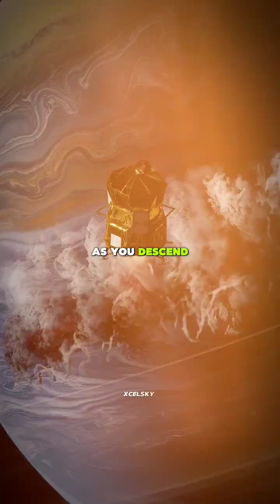😱😱What Happens If You Enter Saturn?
Cosmic secrets: black holes, mysteries -

The universe is filled with mind-bending mysteries that captivate and intrigue. Imagine a supermassive black hole at the center of our galaxy so large it could swallow our entire solar system, or galaxies that have turned into cosmic graveyards, completely devoid of new stars. Then there's the tantalizing possibility of alien megastructures around distant stars, or the dark matter that makes up 85% of the universe’s mass yet remains invisible. As the universe expands, distant galaxies are slipping away, eventually leaving the night sky pitch black. These are just a few of the cosmic wonders that will hook your audience, drive up views, and boost your follower count.

Space facts to fall asleep
Journey into space
Space colonies
Toddler space videos
Phases of matter
Explore the space within the waterfall
Space hoppers
Space hopper girl
Galaxy hotel
Space r
Boot space
Spaceship sleep
Best stars
Star name
Water nasa
Yourspace
Galaxy 4
Cosmic sphere
Star city
Concave